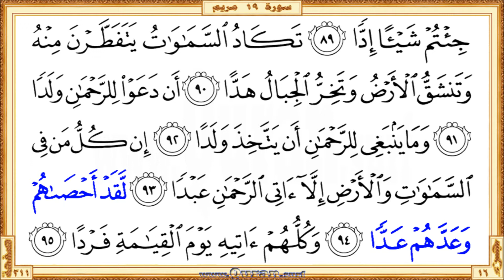Holy Qur'an Page 311: HD video || Reciter: Saad Al-Ghamdi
•  The first verse: Surah Maryam - Aya 77 (Afaraayta allathee kafara biayatina waqala ...)

  •  The last verse: Surah Maryam  - Aya 95 (Wakulluhum ateehi yawma alqiyamati fardan)